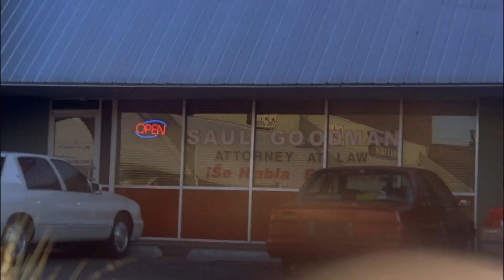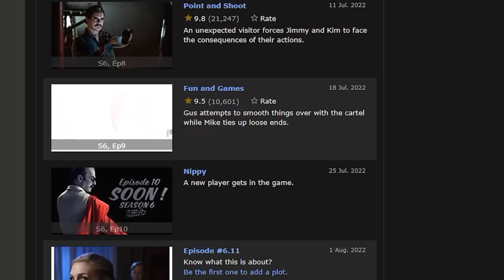Better Call Saul Season 6 Episode 10 Preview | Trailer Breakdown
Better Call Saul Season 6 Episode 10 Preview & Trailer Breakdown. Final season theories & speculation.

The tenth episode of Better Call Saul's final season "Nippy" will be out next week.  This video breaks down the official episode 10 teaser trailer, plus other teasers and promo photos that are out there. We discuss speculation on the upcoming season 6 episodes, and theories about how the series might end. This episode will be taking us into uncharted territory now that the Better Call Saul timeline is mostly complete. We'll be jumping into the future to follow Saul Goodman and we're expecting Walter White and Jesse Pinkman's return appearance.

In the Season 6 Episode 10 teaser trailer, we continue with mysterious promos that don't show much new footage. There's a shot of a mall setting that makes you think of Gene Takavic. Since we're expecting to see Bryan Cranston and Aaron Paul appear in the Breaking Bad timeline, it's not clear if we'll visit Gene in Omaha or not.

The biggest question now that we've reached the final four episodes is what will happen to Kim now that she's left Albuquerque.

Episode 610: “Nippy”
Directed by Michelle MacLaren
Written by Alison Tatlock
Original Air Date July 25, 2022
Official Synopsis: A new player enters the game.

Episode 609: “Fun and Games”
Directed by Michael Morris
Written by Ann Cherkis
Official Synopsis: Gus attempts to smooth things over with the cartel while Mike ties up loose ends north of the border.

What are your favorite BCS theories for the upcoming season 6? Which BrBa characters are you still hoping to see?

Better Call Saul stuff:

Season 4
Season 5
Better Call Saul Complete series
Breaking Bad complete series
University of American Samoa Land Crabs Mug

Better Call Saul is a television drama series created by Vince Gilligan and Peter Gould. It is a spin-off prequel of Gilligan's prior series Breaking Bad. Set in the early 2000s, Better Call Saul follows the story of con-man turned small-time lawyer, Jimmy McGill, beginning six years before the events of Breaking Bad, showing his transformation into the persona of criminal-for-hire Saul Goodman. Jimmy becomes the lawyer for former beat cop Mike Ehrmantraut,  whose relevant skill set allows him to enter the criminal underworld of drug trafficking in Albuquerque, New Mexico. The show premiered on AMC on February 8, 2015. The show's sixth and final season premiered on April 18, 2022.

Chapter Timestamps

0:00 Intro
0:31 What to Expect
1:27 The Return of Walt & Jesse
3:32 Timelines
4:25 Kim's Future
7:20 610 Teaser Breakdown